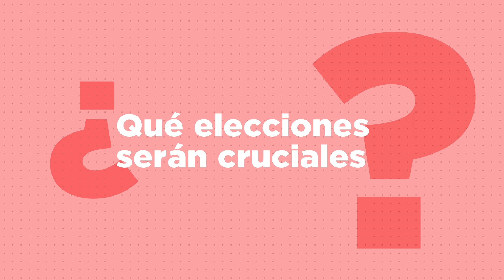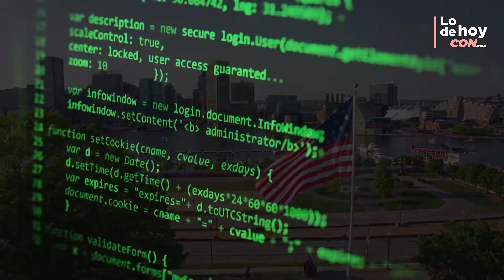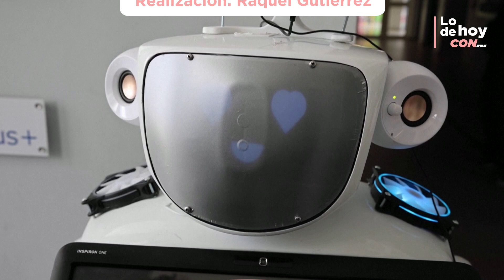2024: ¿Cómo será el MUNDO este año? ¿De QUÉ y QUIÉN hablaremos? | RTVE Noticias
El CIDOB (Barcelona Centre for International Affairs) ha presentado una nueva edición de sus Notas internacionales, con el título "El mundo en 2024: diez temas que marcarán la agenda internacional". En este informe, elaborado conjuntamente por sus investigadores, se analizan las tendencias políticas y económicas para los próximos 12 meses.

El año que se acerca, 2024, vendrá marcado en el panorama internacional por los conflictos abiertos y por citas electorales. Más del 51% de la población mundial está llamada a las urnas. Algunas de ellas claves como las presidenciales de Estados Unidos, las de la India, Taiwán, Rusia, Venezuela. También habrá  elecciones al Parlamento europeo. Y todo ello sin quitar ojo a las guerras activas, como las de Gaza y Ucrania, y otros conflictos bélicos más olvidados, como los de Sudán o Yemen.

En RTVE Noticias hablamos con la coordinadora de este nuevo informe, la investigadora sénior del CIDOB Carme Colomina, para analizar las claves del año que viene; las elecciones más decisivas, los posibles escenarios de todos estos conflictos, el futuro de la democracia o si lograremos regular la inteligencia artificial.